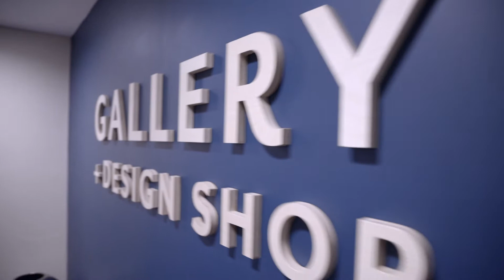Cubby Construction - Rheged Opening Day 2020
We were delighted to attend the re-opening of Rheged in November 2020 whilst also having the opportunity to film some of the many aspects of the work completed.

Situated on the edge of the Lake District, The Rheged Centre is a prominent and popular regional retail and events venue committed to providing the public with high quality food, art and recreation.

Commencing in 2019, we were awarded this major re-fit program of works as Principal Contractor. Consisting of a substantial Mechanical & Electrical scheme throughout.

Works also included an external 'Energy Centre', extensive internal acoustics improvement to the cinema, refurbishment of the art gallery, play-area, as well as many office and meeting rooms. Main atrium, cafés and commercial kitchen also received a revitalised re-design.

We would like to sincerely thank our client The Westmorland Family, along with our sub-contractors JJ Group for overcoming challenges so collaboratively and effectively. This venue really is a must see destination - now open again to the public.

Film & Edit by: Cubby Construction